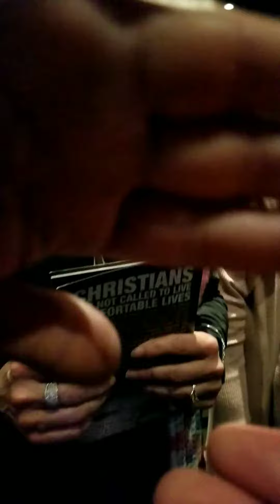No essential difference between Janice McGeachin and Brad little.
townhall today in cda. I asked janice what is the essential difference between her and Brad little. never got a good response, dude covered my camera.